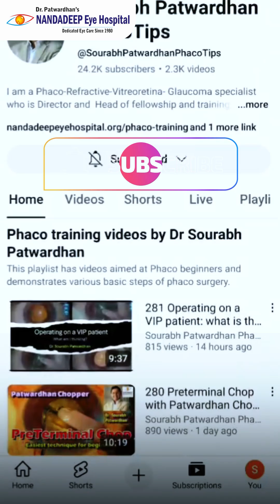Dr. Monika Pardeshi joined Nandadeep Eye Hospital, Sangli for her Phaco training journey. 🌟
As a beginner in Phacoemulsification, she initially felt anxious during her first surgeries. But with the guidance of our expert mentors and hands-on training, she gradually transformed her nervousness into immense confidence. 💪✨

She now shares her wonderful experience of learning, growing, and gaining trust in her surgical skills at Nandadeep. 👩‍⚕️🔬

📍 Nandadeep Eye Hospital, Sangli – Shaping confident phaco surgeons with excellence in training.